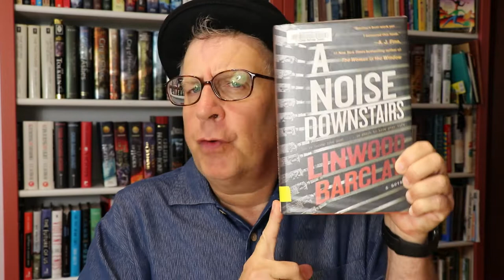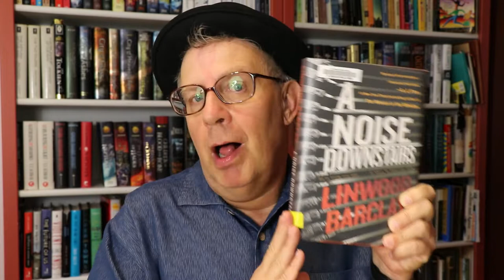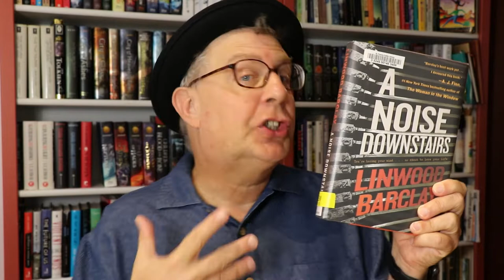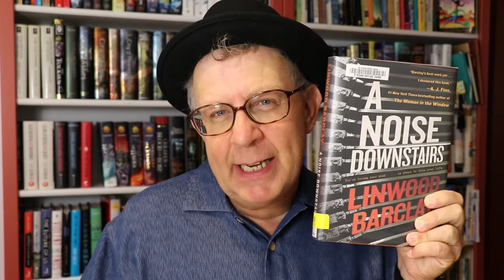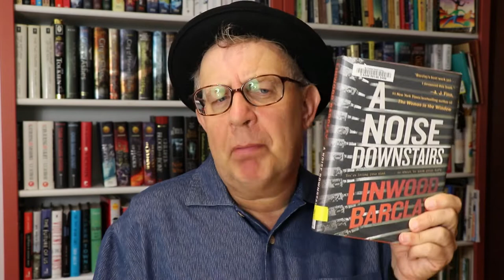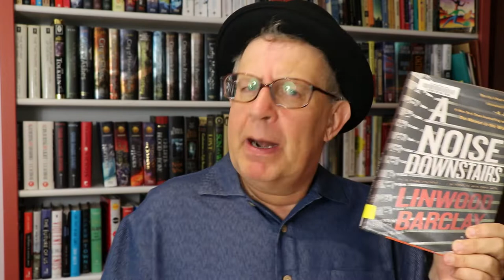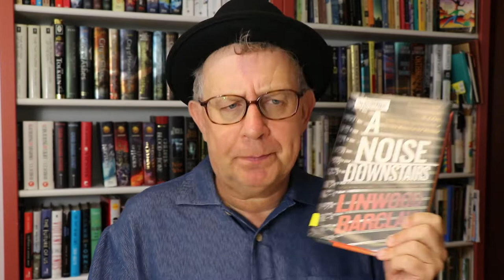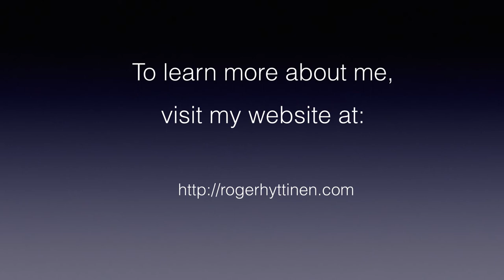Book Review | A Noise Downstairs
Book Review of A Noise Downstairs by Linwood Barclay

Note that these links do not increase the price of any of the items purchased.  Thank you for supporting my channel!

To send me something via snail mail:

Roger Hyttinen
PMB 298
3900 W. Brown Deer Rd., Suite A